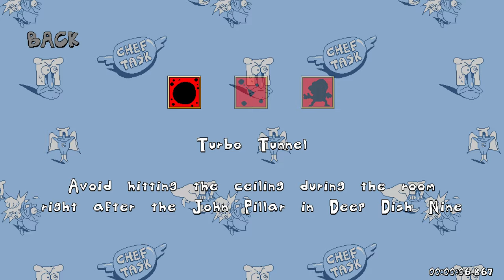TildeShambles - Pizza Tower - Part 9